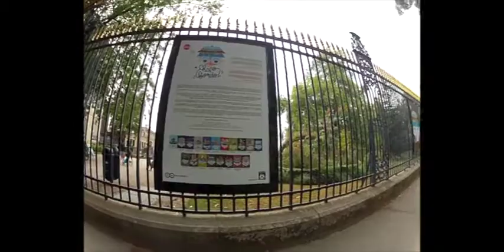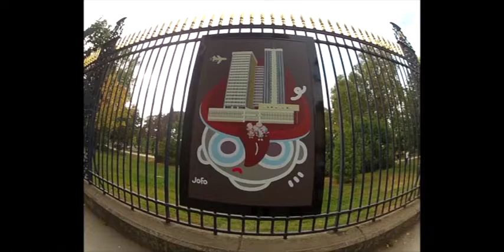Exposition Jofo Bordeaux Jardin Public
Exposition de Jofo au Jardin Public à Bordeaux.